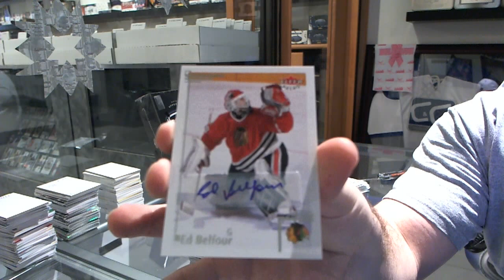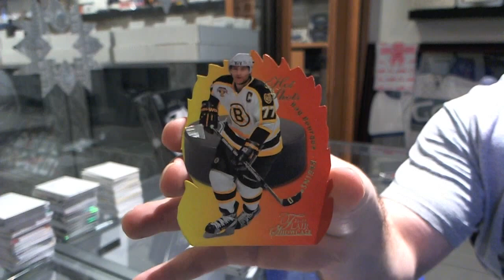13-14 Select & 12-13 Retro Hockey 2 Box Break - C&C #4112